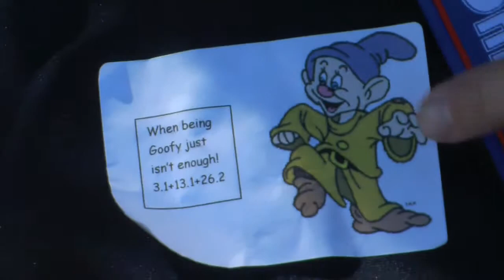Disney 2010 Goofy Challenge Race Recap